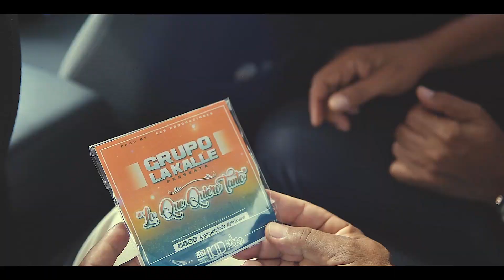Lo Que Quiero Tanto / Grupo La Kalle Vídeo oficial 2018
Titulo: Lo Que Quiero Tanto
Interprete: Grupo La Kalle
Dir. CardonaProductor
Autor: Henry Fabian Ruiz
Producción: EES Producciones
Arreglos Musicales: Ed Montilla
percusión: steven Galeano